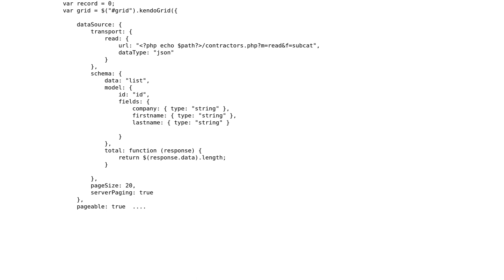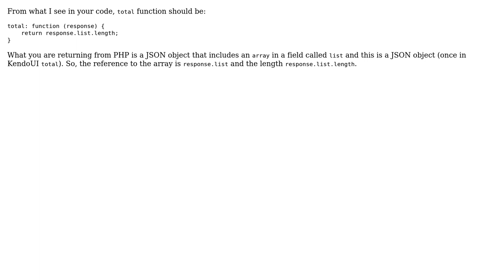kendo grid paging does not work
With thanks & praise to God, and with thanks to the many people who have made this project possible! You are responsible for your own actions.